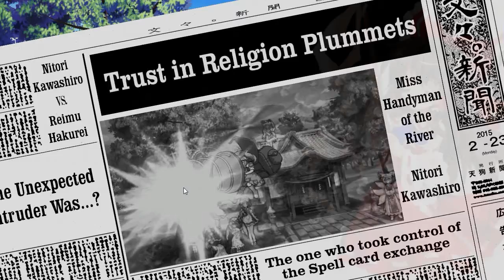Touhou 13.5 - Hopeless Masquerade with Voiceovers Part 10 [Nitori]: Metal Gear Kappa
Unfortunately, the thumbnails are too powerful to the point that even Solid Snake feared it from showing its awesomeness. Curse u, METAL GEAR KAPPA!

Want to drop some words or suggestions of what I should play next, influence me to make some decisions in-game, or just want to drop some words and comments?  Go to this website to do so!

I do read them every once a while, so yeah, go check it out~!